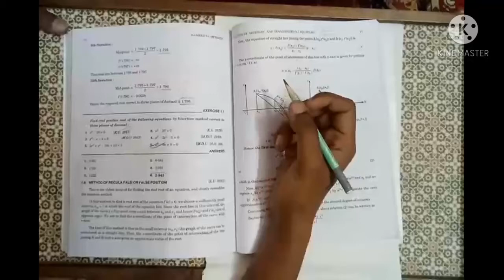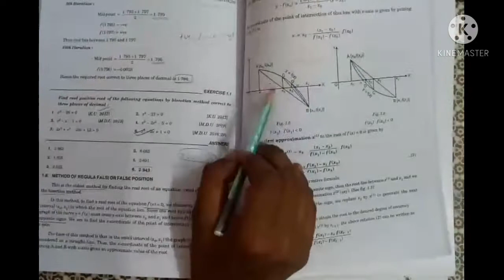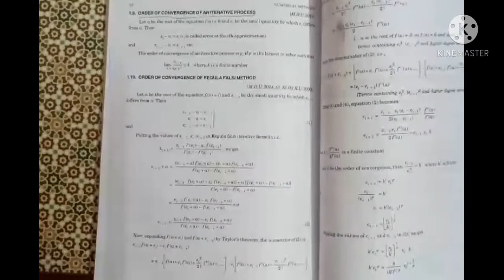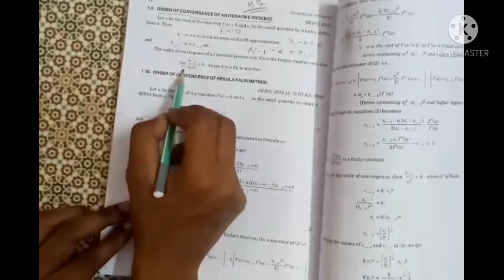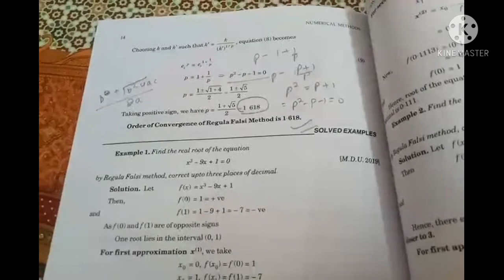BSC 4Sem Regula Falsi Method Using Calculator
BSC 4Sem Regula Falsi Method |

In this video we will learn about Regula falsi method and order of convergence method

In this playlist we will learnt About Programing in C and Numeric method
complete👌💯 syllables